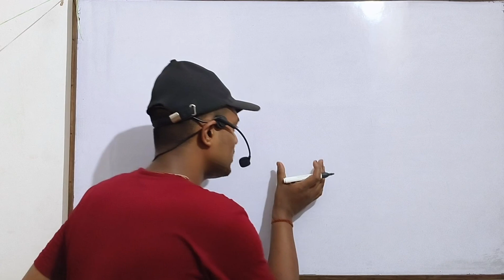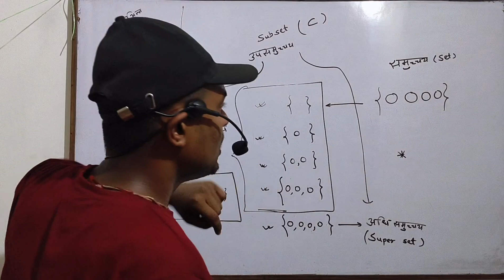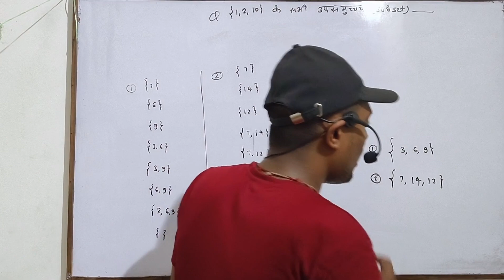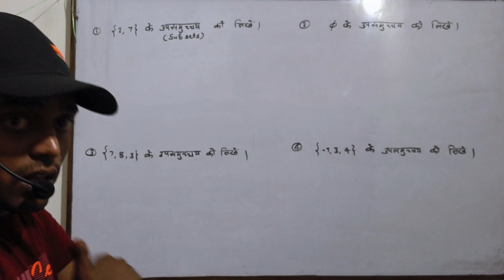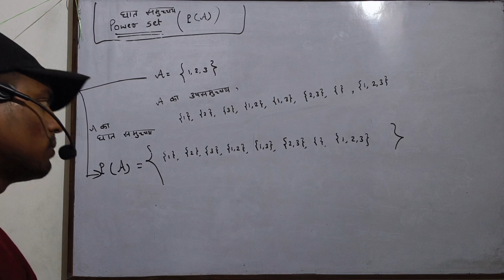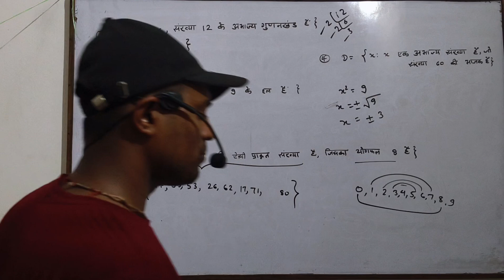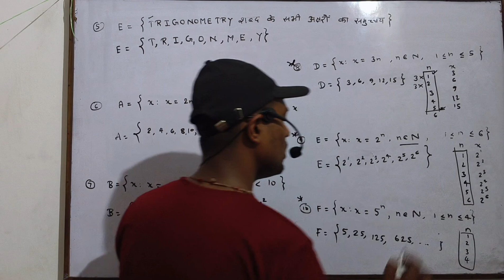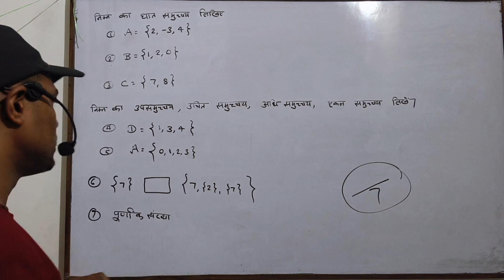DAY 5 || समुच्चय (Sets) | उपसमुच्चय, उचित उपसमुच्चय, अधिसमुच्चय, एकल समुच्चय, घात समुच्चय